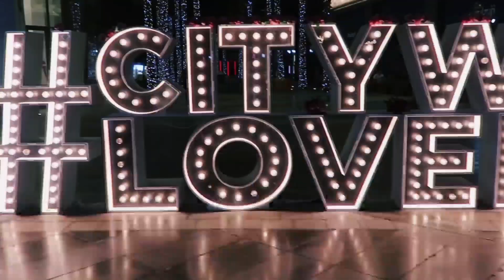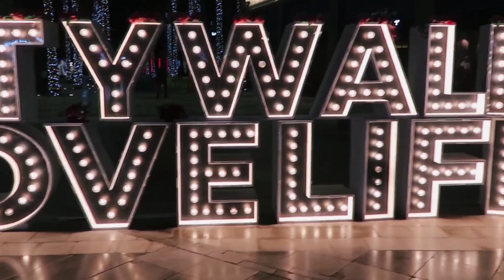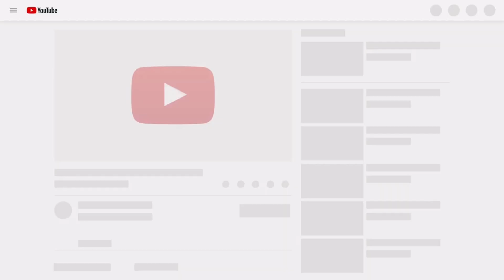City Walk Dubai_سيتي ووك دبي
منطقة سيتي_ووك الذي يعدّ وجهة عصريّة في دبي تضمّ العديد من المتاجر والمطاعم الراقية، بالإضافة إلى مساحات خارجية بتصميم رائع وفندق وأجنحة "لافيل" الفاخر. تضمّ "سيتي ووك" أيضاً مجموعة من المعالم الترفيهية الرائعة مثل "ذا جرين بلانيت"، و"ماتل بلاي تاون" بالإضافة إلى صالة سينما وفعاليات تستمرّ على مدار السنة. بالإضافة إلى صالة سينما وفعاليات تستمرّ على مدار السنة.

تتميّز "سيتي ووك" بشوارع مخصّصة للمشاة ومصمّمة على الطراز الأوروبي تمتدّ من المدينة باتجاه جميرا. ويمكن لمحبّي الموضة التسوّق في مجموعة كبيرة من البوتيكات المحلية والعالمية، وزيارة عدد من المطاعم مثل "غرايز" و"شيفال" في فندق وأجنحة "لافيل".

وتضم "سيتي ووك" أيضاً مقهى "فرزي كافيه" الذي يقدّم أشهى المأكولات الهندية العصريّة ومطعم "أوبين" الفرنسي، بالإضافة إلى مقهى "سكّة كافيه" حيث يمكنك تناول ألذّ المأكولات الإماراتية ومطعم "كاكاو كيتشن" لمحبّي الحلويات. استمتع بالعروض الترفيهية الحية، وتجارب التسوق الرائعة، وتناول أشهى المأكولات في أحد المطاعم، وتجوّل على البوليفارد لتتأمل المناظر الخلابة.